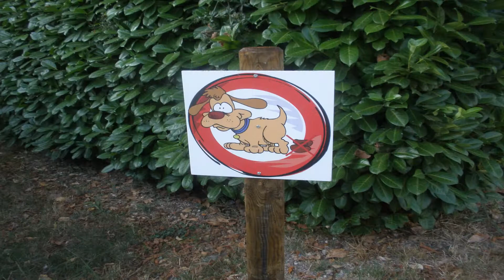Jeeeeeel tour 2012/8 dan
Malo obmorju pa med griče in nato na Party beach